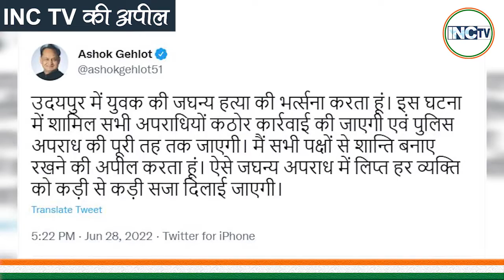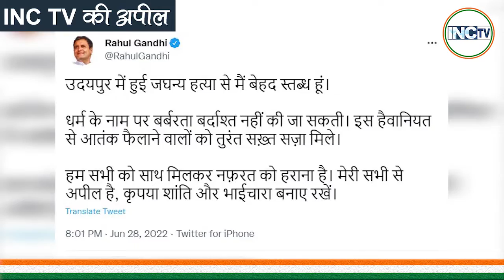4 घंटे में उदयपुर हत्याकांड के आरोपी गिरफ्त में। SIT गठित, शांति और सद्भाव बनाए रखने की अपील।